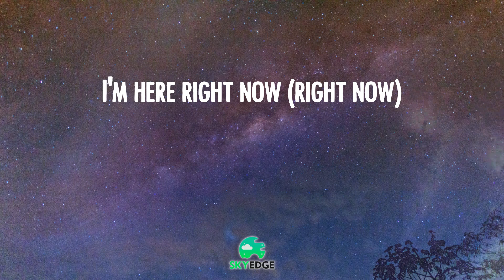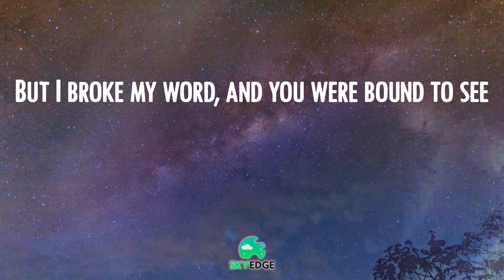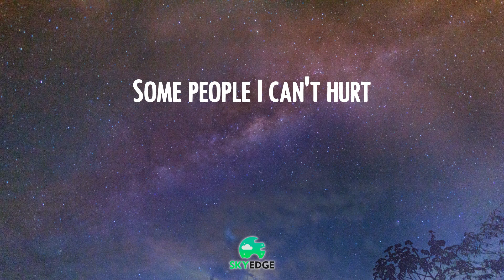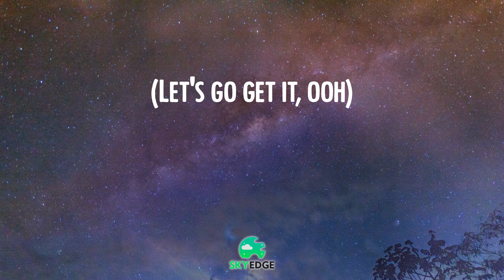𝑾ait 𝒂 𝑴inute! - 𝑾illow ⭐ (Video 𝑳yric)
Willow - Wait a Minute!  ⭐ (Video Lyric)
Wait a Minute! - Willow
Willow lyrics ✨  Wait a Minute! tiktok

Willow, Wait a Minute!, Wait a Minute!